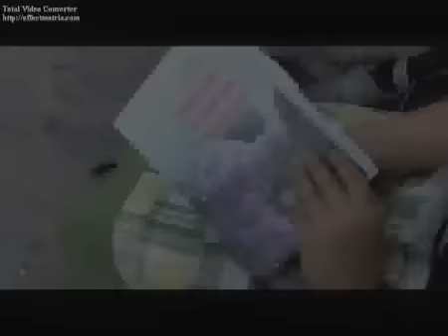Эстен кеткис хит ырлар №8 / Алихан - Кыялымдан кетпес